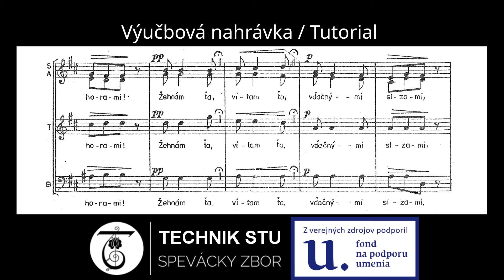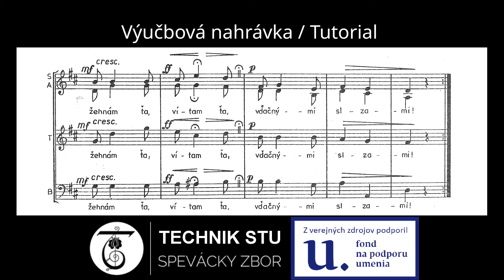Tenor tutorial: Aká si mi krásna - Eugen Suchoň (Slovak music)